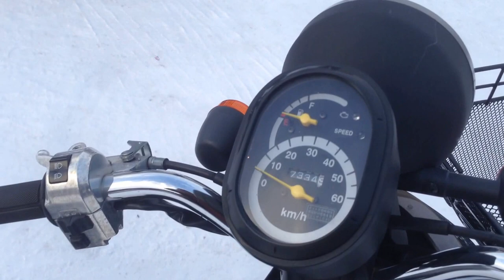B6170 HONDA TODAY FI